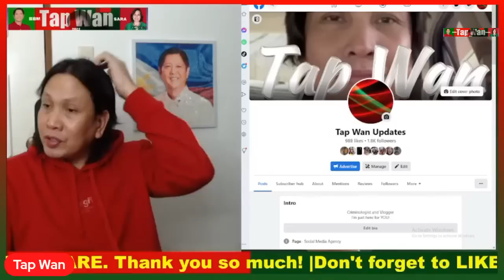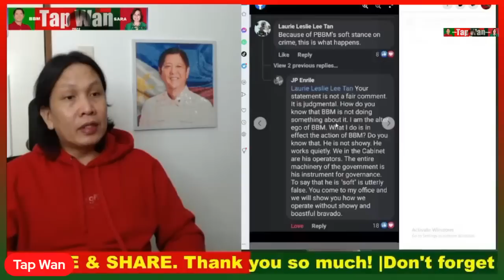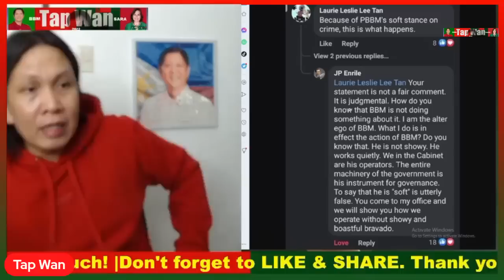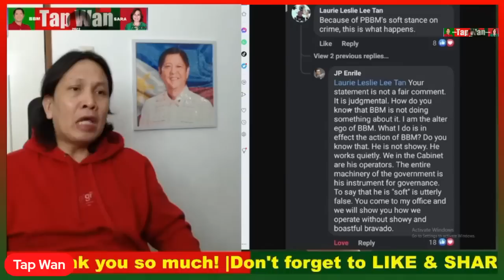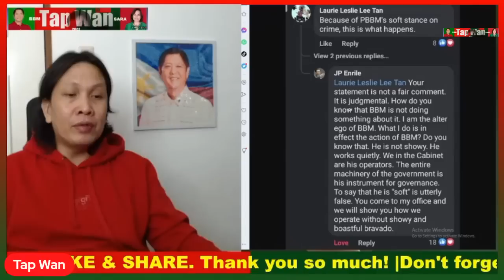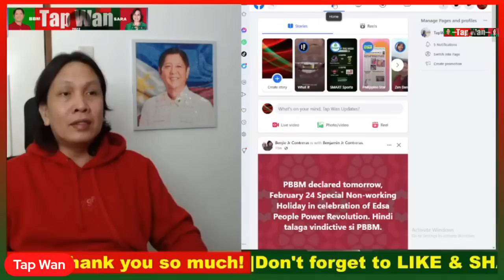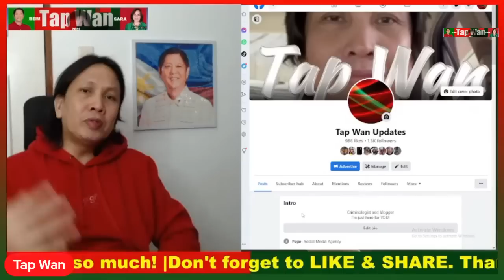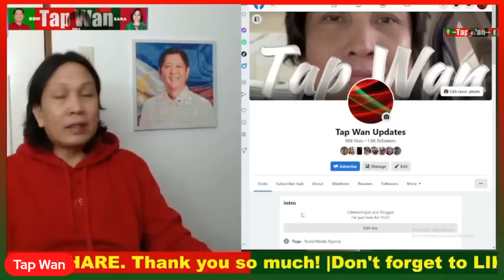TULONG-TULONG na sila pero 6% na lang sila at NABABAWASAN pa | Mga walang kwentang anti-Marcos